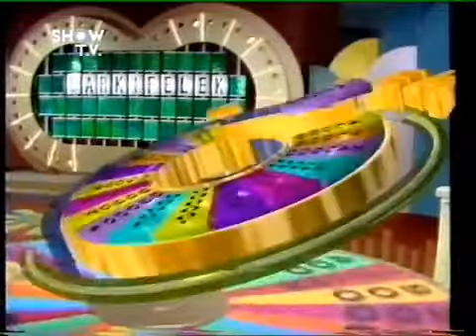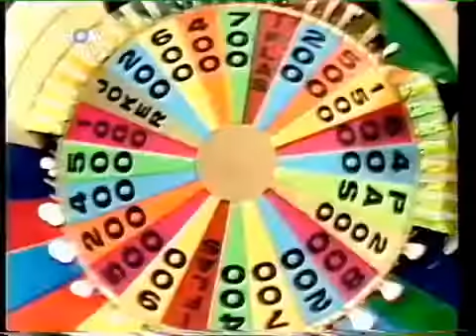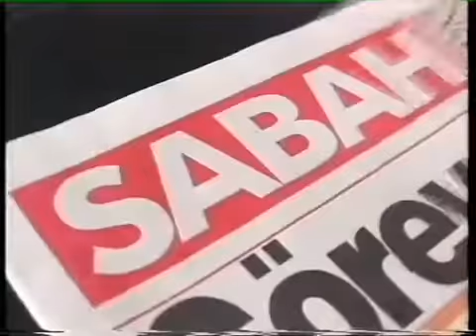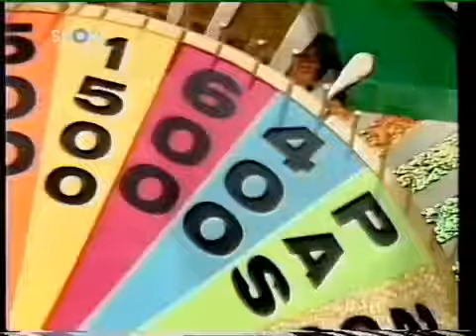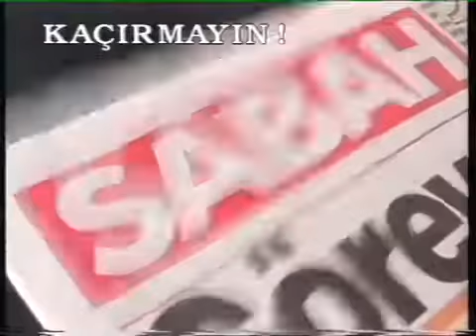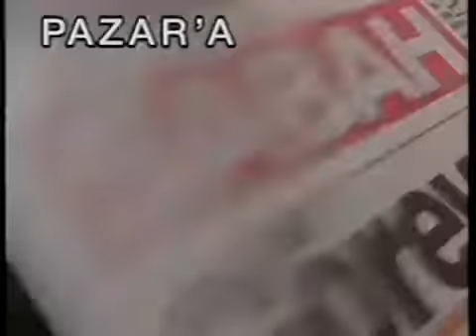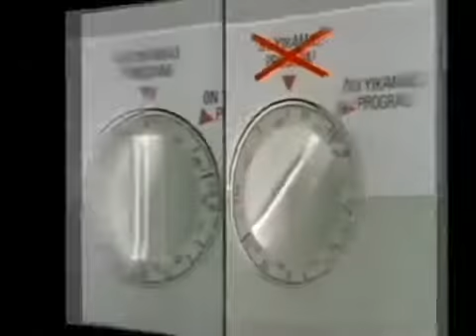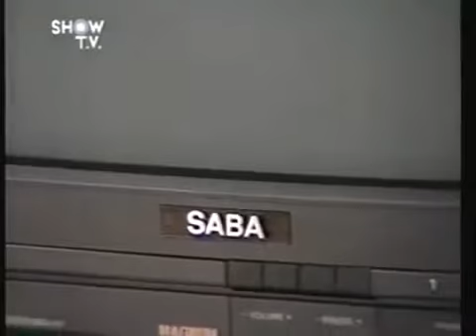Çarkıfelek İlk Bölüm 1. Bölüm 1992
Tarık Tarcan
Yasemin Koşal

çarkıfelek 1. bölüm 2018
çarkıfelek 1. bölüm kanal d
çarkıfelek 2. bölüm 2018
4. sınıf çarkıfelek
çarkıfelek 5. bölüm
çarkıfelek 59. bölüm
çarkıfelek 6. bölüm
çarkıfelek 7. bölüm
7. sınıf çarkıfelek yapımı
çarkıfelek 8. bölüm
çarkıfelek 9. bölüm
çarkıfelek 9. bölüm 2017